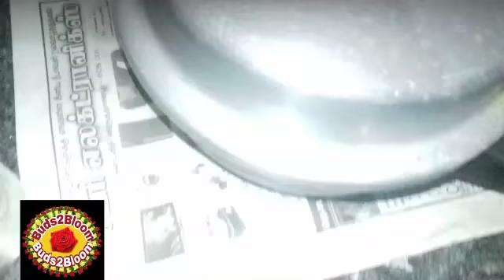பானையை போல் குக்கரில் சாதம் வடிப்பது எப்படி? உடனே குக்கரில் சாதம் வடிப்பது எப்படி?buds 2 bloom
ஒரே நாளில் 5.50லட்சம் பேர் பார்த்த வீடியோ

பெட்சீட் கலையாமல் இருக்க சூப்பரான ஐடியா

homemade floor cleaner without any chemicals

மாவில் மூன்று வகையான காலை உணவு

மூப்பது வினாடிகளில் கோதுமை மாவு கரைக்கும்  டிப்ஸ்

 மட்டன் குருமா மிகவும் சுலபமான செய்முறை

ரோட்டு கடை பரோட்டா சால்னா

பரோட்டா மாஸ்டர் சொன்ன டிப்ஸ்

கையேந்தி பவன் கொத்து பரோட்டா ரகசியம்

my Mobile

My tripod

My mixie

Measuring cups 1

Measuring cups 2

Measuring cups 3

for advertising